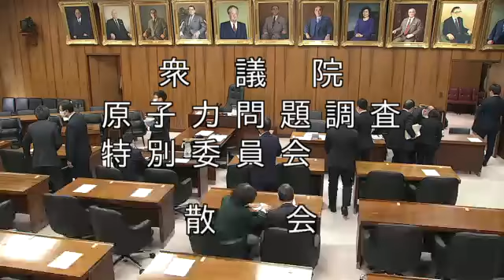衆議院 2021年01月18日 原子力問題調査特別委員会 #02 渡辺博道（原子力問題調査特別委員長）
渡辺博道 原子力問題調査特別委員長
2021年01月18日 衆議院 原子力問題調査特別委員会

【まとめ 再生リスト】 2021年01月18日 衆議院 原子力問題調査特別委員会